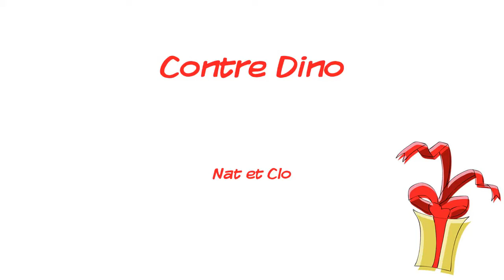Contre Dino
(Nat et Clo)